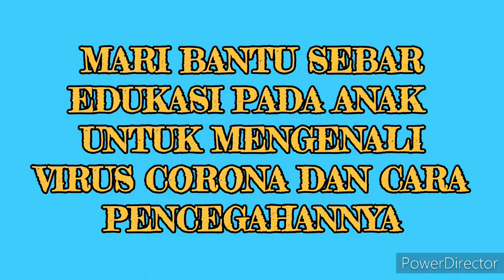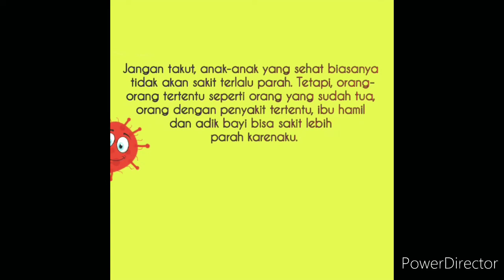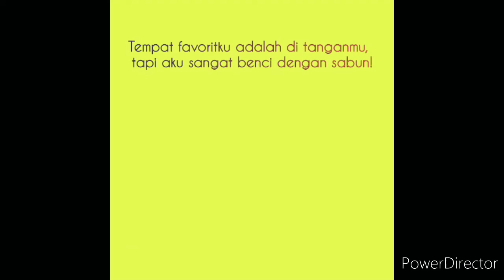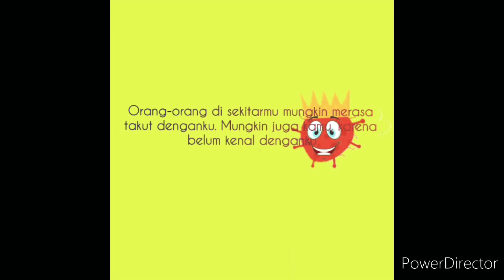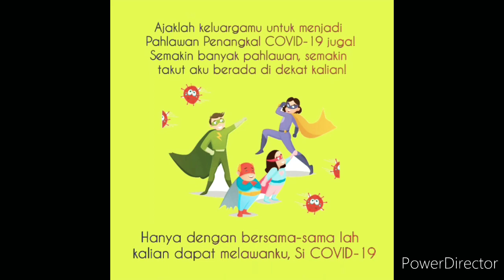CARA MUDAH MENGAJARI ANAK TENTANG VIRUS COR0N4 (AGAR ANAK MAU JAGA DIRI)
CARA MUDAH MENGAJARI ANAK TENTANG VIRUS CORONA (AGAR ANAK MAU JAGA DIRI)

Anak pasti suka menanyakan banyak hal, apalagi sesuatu hal yang baru.
Belakangan ini viral tentang C0VID_19 V1rus_C0r0n4 yang terkadang orangtua agak kewalahan cara menjelaskannya pada anak akan bahaya V1rus_C0r0n4
Video ini semoga dapat membantu orangtua dalam mengedukasi anak tentan bahaya dan pencegahan V1rus C0r0n4-19.

Semoga kita semua sehat semuanya.

Saya share video ini sebagai bentuk kepedulian terhadap sesama.